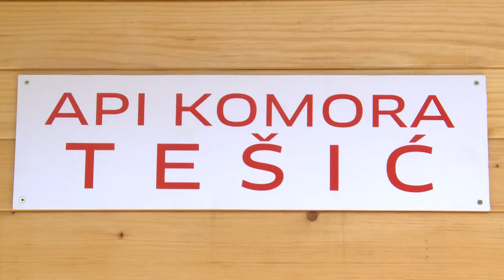Api komora / Donja Trnova (BN TV 2019) HD